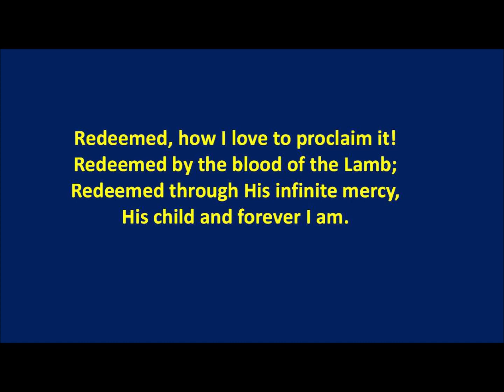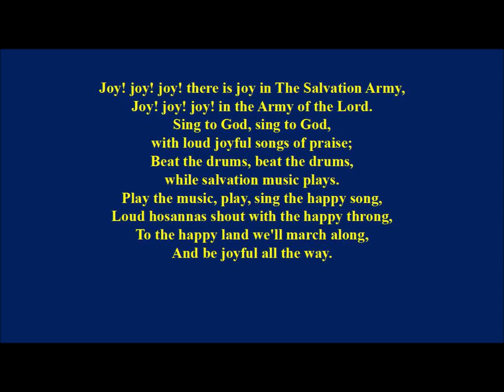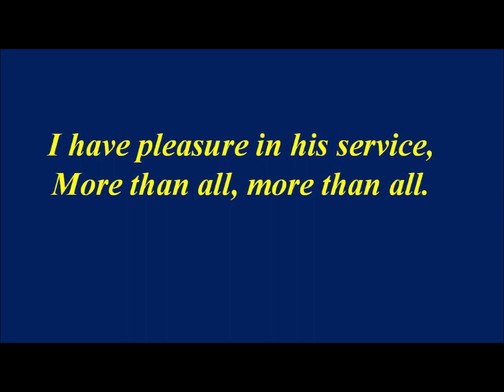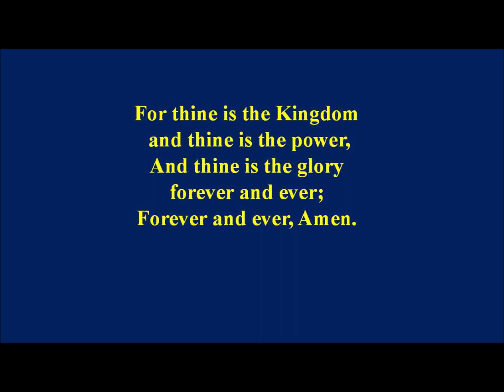In His Joyful Service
Lovely Selection